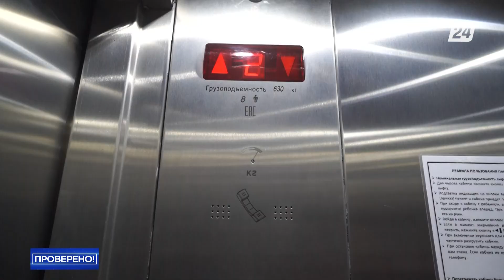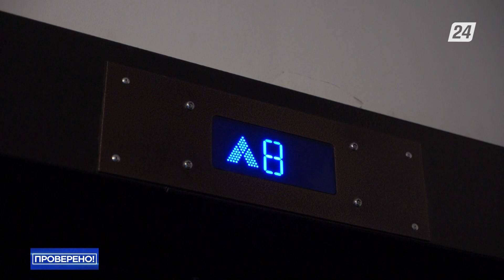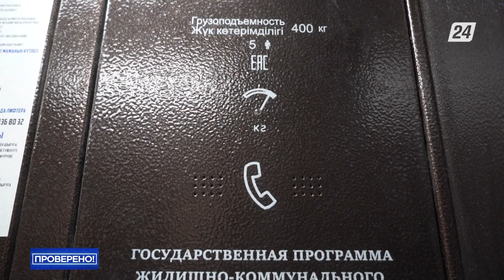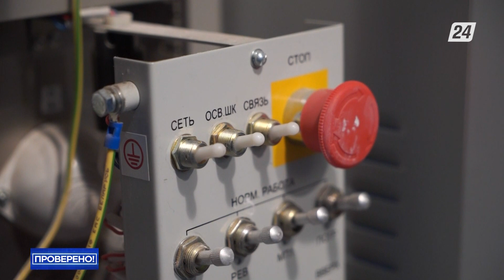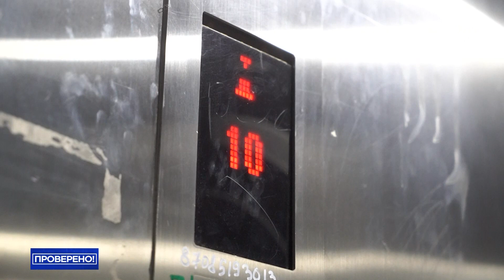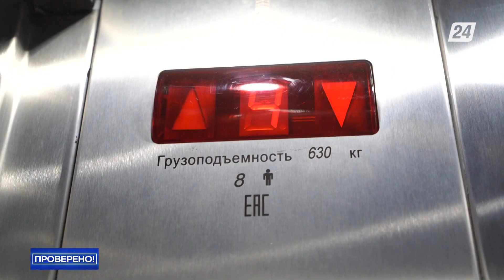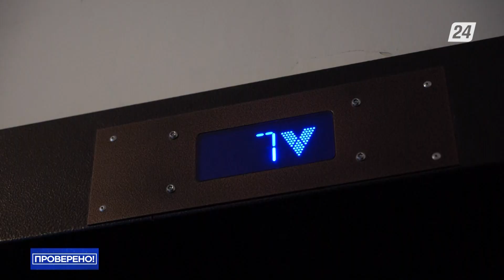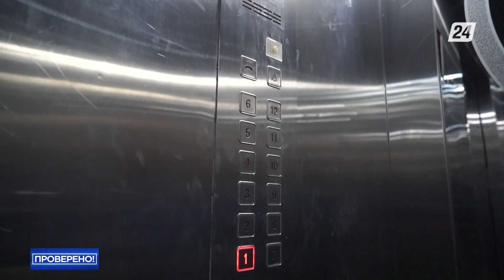Почему падают лифты | Проверено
Четыре трагических случая за три месяца произошли в лифтах в Казахстане. Один из таких – когда в реабелитационнмо центре в шахту без кабинки упали пациент и медсестра.

По каким причинам лифты выходят их строя, и кто должен отвечать за их техническое состояние, рназберёмся этом выпуске программы «Проверено!».